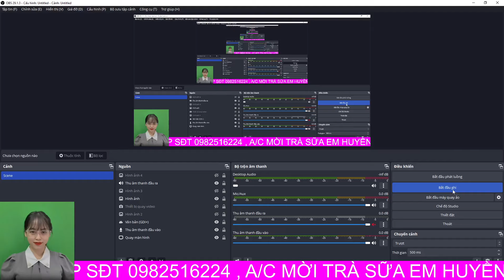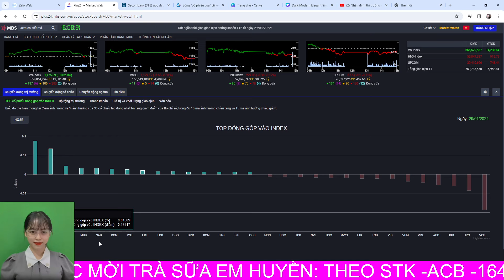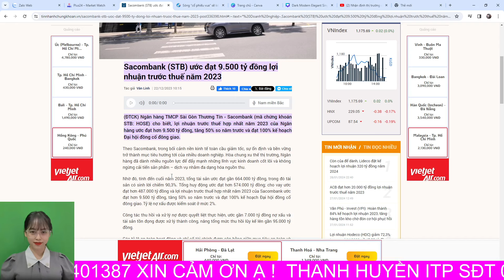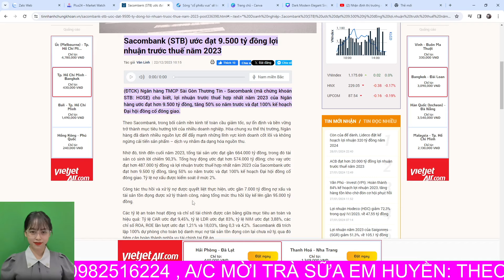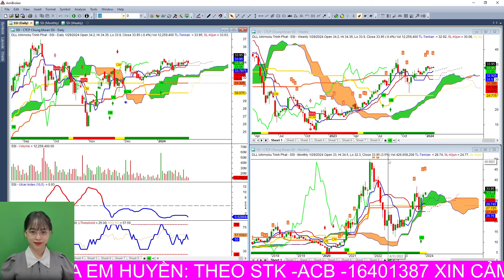Nhận định thị trường chứng khoán hàng ngày | Phân tích vnindex, cổ phiếu tiềm năng hôm nay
Nhận định thị trường chứng khoán. Chương trình nhận định chứng khoán kịch bản khả năng trong dài hạn, trung hạn cũng như ngắn hạn dành đến anh chị hàng ngày. Trong video/ livestream này em Huyền cùng anh chị nhận định diễn biến của thị trường chứng khoán hôm nay diễn biến thế nào, khả năng trong ngắn trung hạn trong thời gian tới?
Phân tích các mã cổ phiếu tiềm năng và các mã cổ phaiếu anh chị quan tâm cần hỗ trợ để anh chị có thêm góc nhìn tham khảo trong quá trình đầu tư.